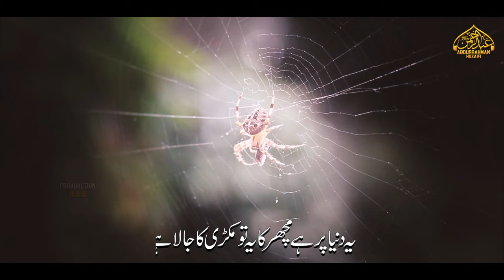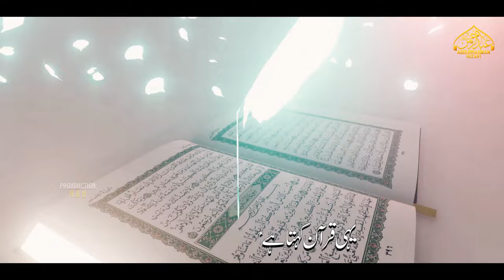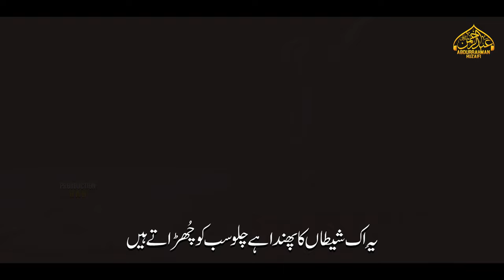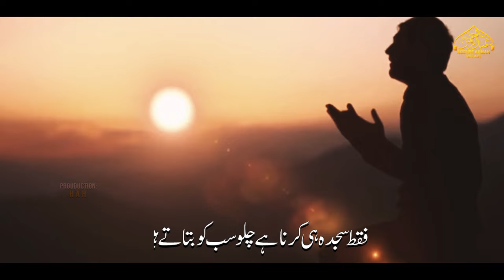Khuda Naraz Hai Hum Se - New Emotional Hamd 2022 - Abdurrahman Huzaifi Heart Touching Kalam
Artist : Abdurrahman Huzaifi
Lyrics : Rud Rud Murad Abadi
Audio : FS Studio
Video : merciful Nasheeds
Production : HAH